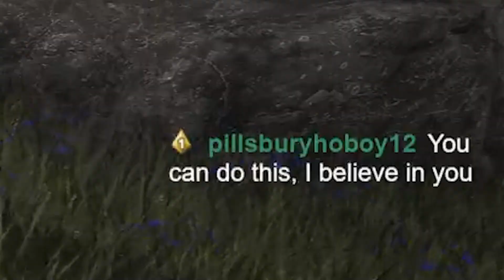Maars fights a Magic Dog for 7 minutes and 33 seconds || Elden Ring